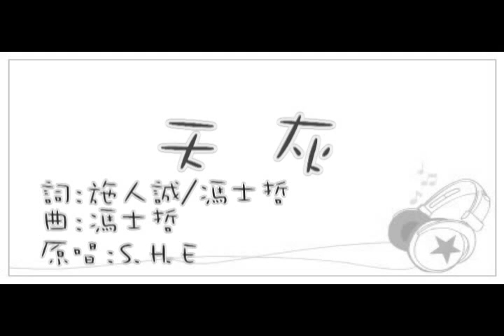tvN KPOP StarHunt